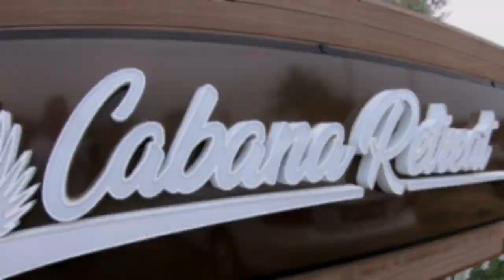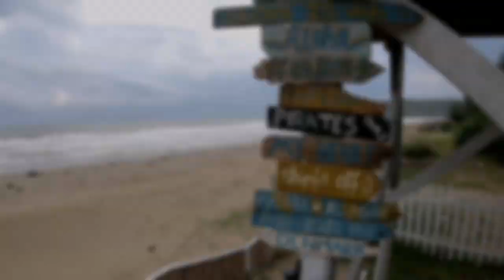Kota Belud family retreat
Our recent getaway to the beautiful district of Kota Belud in Sabah where we spent two nights at the unique beach glamping resort known as Cabana Retreat.

On our second day in Kota Belud we travelled over an hour to Nahandang Melangkap Homestay where we were rewarded for the long drive with stunning views of Mount Kinabalu despite the overcast skies. The weather that afternoon was just perfect for hours of soaking in the icy cold stream.

Later that evening we embarked on a river wildlife cruise which departed not far from Cabana Retreat. Unfortunately no proboscis monkeys were sighted but we got to see lots of macaques & otters along the river bank as well as several monitor lizards & a kingfisher.

On the other hand, the firefly cruise which departed later that night was an truly memorable experience. I've been on several river firefly cruises in the past, but this was the first time that we we taught to "call" the fireflies to temporarily leave the mangrove trees and join us on the boat. Too bad the stunning sight of blinking fireflies flying onto the boat amidst total darkness couldn't be captured well on video.

After checking out from Cabana Retreat on our final day, we drove all the way to Kg Melangkap Tiong to experience the main attraction there - swimming with the friendly fishes in the stream at the village. This is another highly recommend experience not to be missed if you're in Kota Belud.

Video shot on Gopro Hero 5 & DJI Spark

1. Harmony - Ikson

2. A continuance - Neya

3. On & on - Nicolai Heidlas